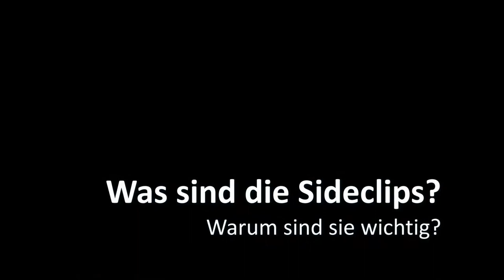Montage Tutorial - Megasus Horserunners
Wir testen schon seit 5 Monaten den neuen Hufschutz von Megasus an meinen Pferden und meinen Berittpferden.
Wir sind super happy und zufrieden damit!

Hier haben wir euch ein tolles Tutorial- Video über die Montage des Megasus Horserunners zusammengestellt.

Dieses Video ist ein guter Leitfaden für alle die den Hufschutz die ersten Male selbst kleben wollen.
Es ersetzt jedoch keinen Professionisten oder Schulungsvideos/ Kurse der Firma Megasus selbst.
Es handelt sich lediglich um ein privates Tutorial.